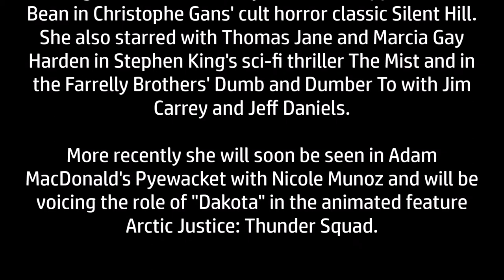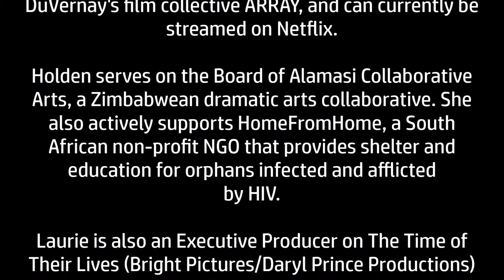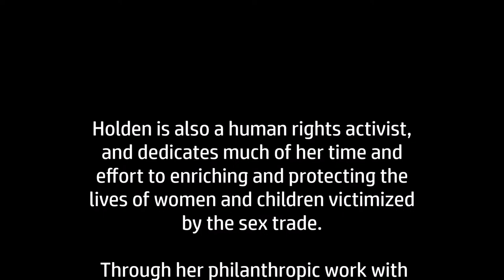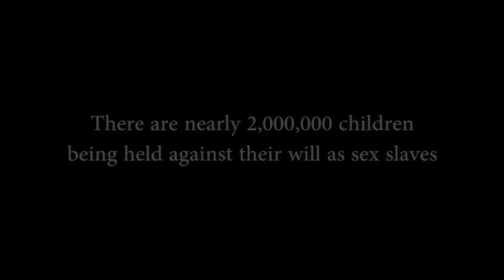Laurie Holden is an Abolitionist! Laurie Holden helps rescue sex slaves.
The Abolitionist!

In 2016 Laurie Holden took part in an undercover operation that resulted in the rescue of 55 sex slaves in Colombia, some as young as 12.

Laurie Holden was one of a handful of civilian volunteers who participated in the sting, orchestrated by a non-governmental organization, Operation Underground Railroad, and Colombian authorities.